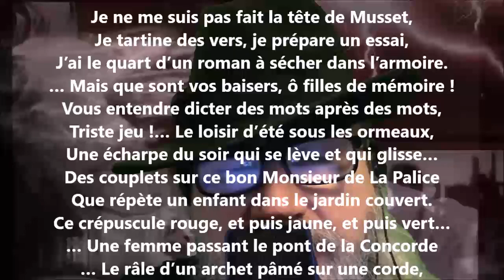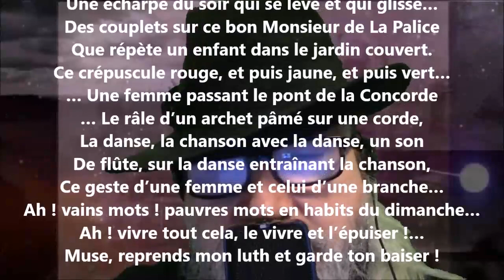La nuit d’avril - Jean Pellerin lu par Yvon Jean